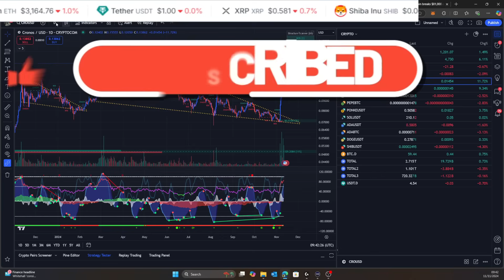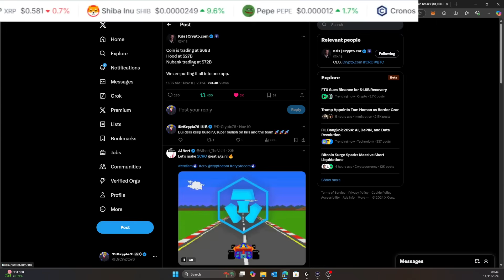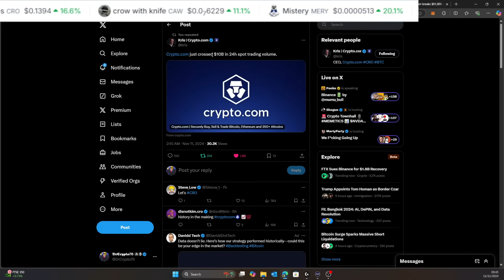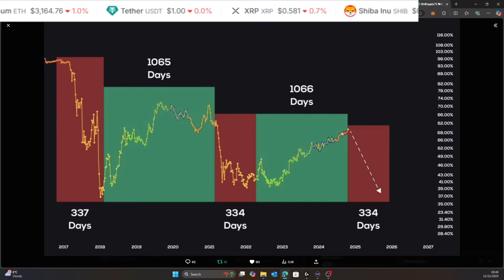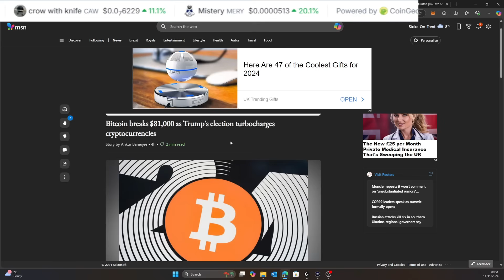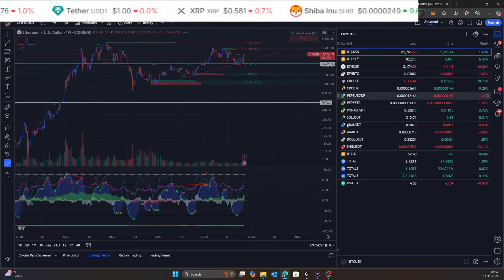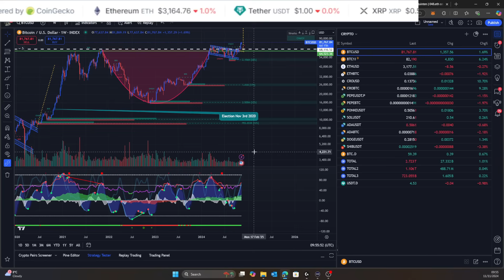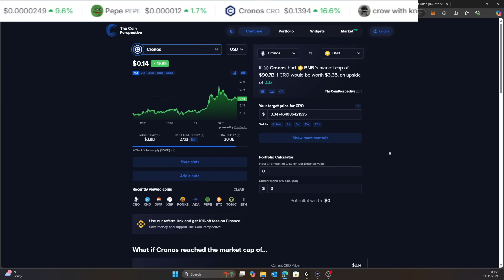URGENT CRYPTO.COM CRO COIN BREAKING OUT BITCOIN READY FOR A BIG MOVE (CRO COIN PRICE PREDICTION)